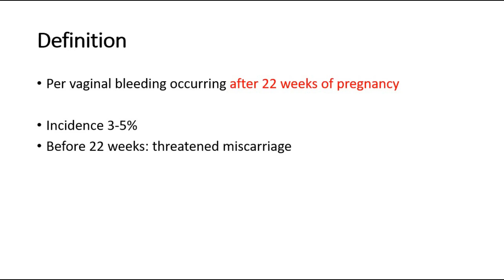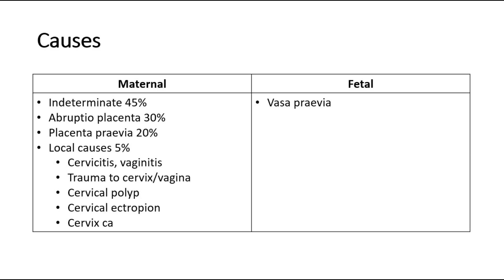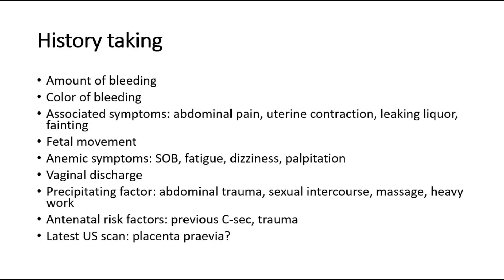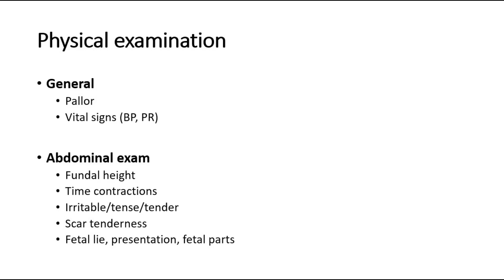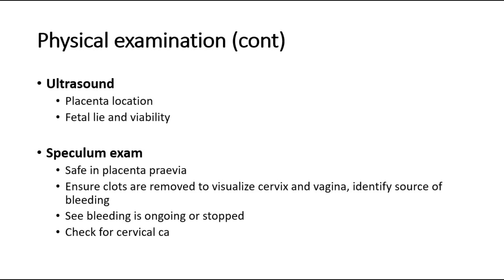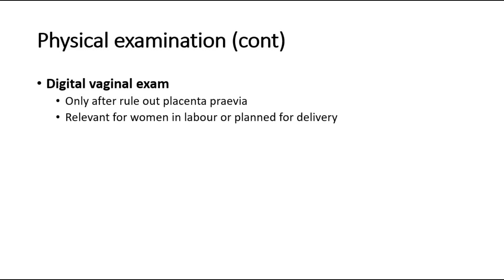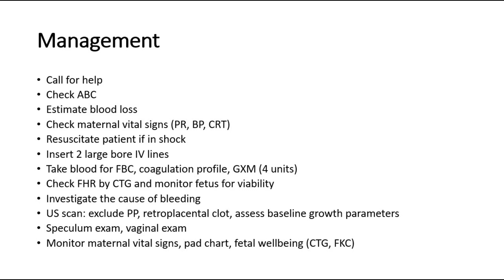[O&G] Antepartum hemorrhage - causes, history taking, PE findings, investigation, management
Antepartum hemorrhage (APH) is defined as bleeding from or in to the genital tract, occurring from 22+0 weeks of pregnancy and prior to the birth of the baby. The most important causes of APH are placenta praevia and placental abruption, although these are not the most common.